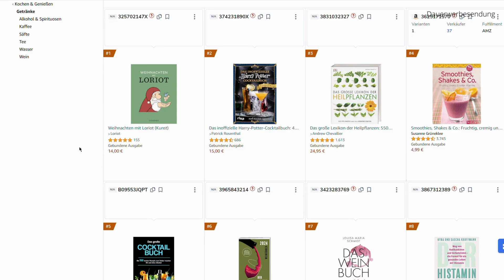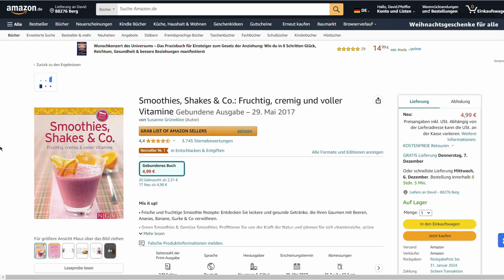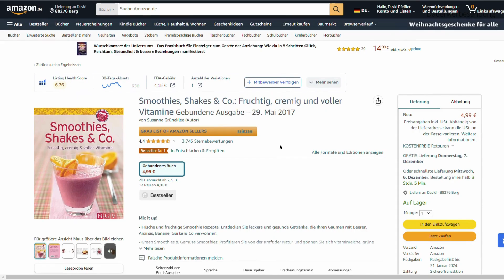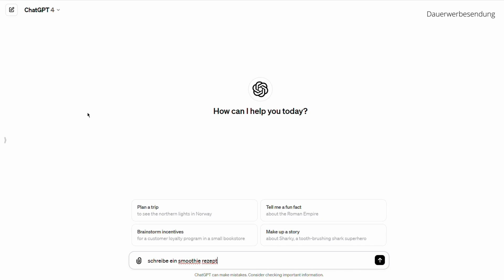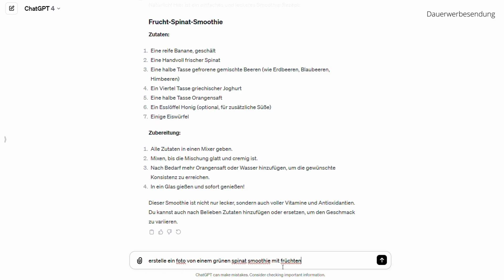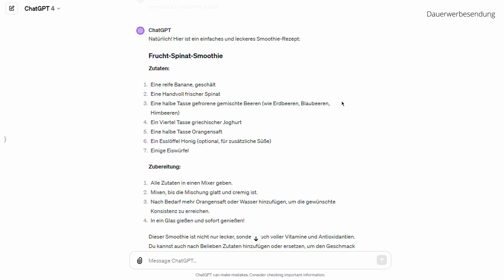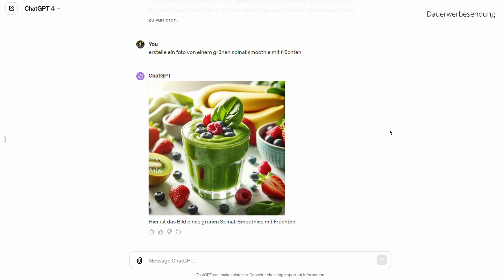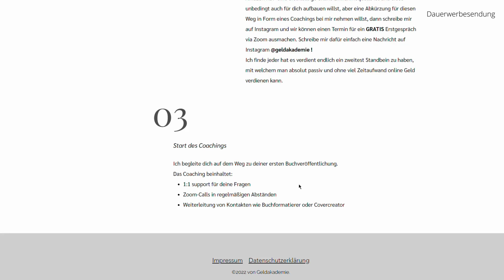Verdiene 3140€/Monat mit dem Verkauf von Getränkebüchern auf Amazon KDP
Heute zeige ich euch, wie ihr online Geld verdienen könnt und das ganz einfach mit Amazon KDP. Dafür verkauft ihr Bücher mit Getränkerezepten und könnt so online passiv Geld verdienen. Probiert es doch aus und viel Spaß mit dem Video!

00:00 Einleitung
00:17 Nische analysiert
03:17 Texterstellung
05:33 Bilderstellung
08:29 Meine Einnahmen
09:05 Kostenfreies E-Book
09:23 Coaching mit mir
10:24 Gerne Abonnieren!